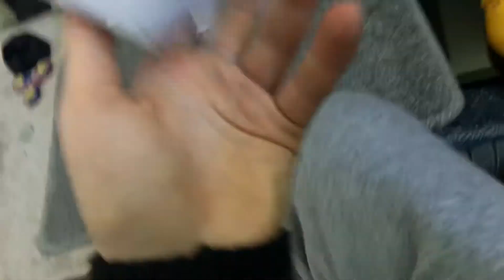What’s inside the back of a lcd screen